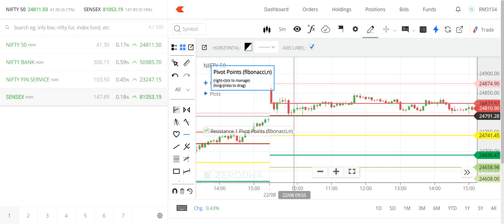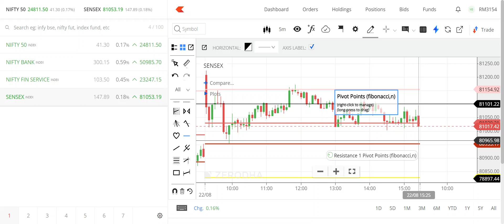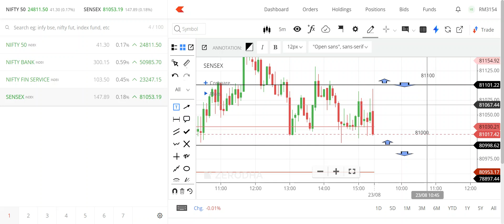शुक्रवार दि.23/08/2024 मार्केट परत होऊ शकतं डाऊन...!